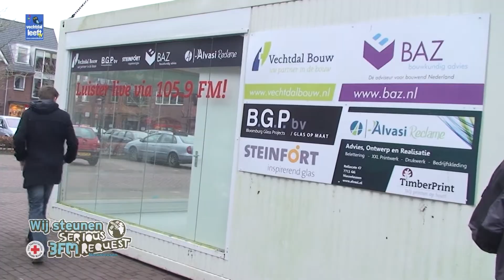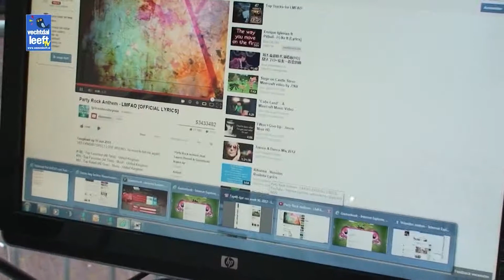Plaatsing glazen Serious Nieuwleusen 2013.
Plaatsing glazen huis Serious Nieuwleusen 2013 van 12 tot 14 December op de grote markt in Nieuwleusen.